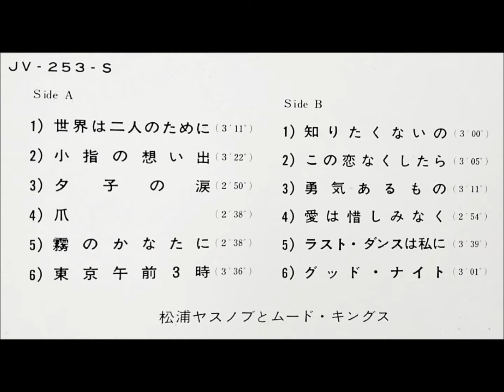松浦ヤスノブ 「再開」 ムード・テナー・サックス